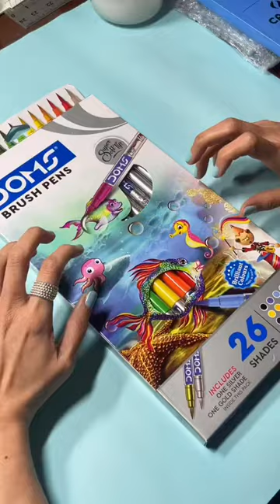DOMS brush pens ASMR unboxing review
Here is a video of me unboxing my DOMS brush pens. These are great brush  pens for beginners. I hope you enjoy these pleasing ASMR sounds.